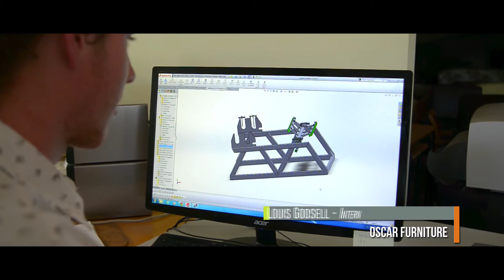Wimmera Internship Program Promo Video Oscar Furniture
This short video showcases the positive engagement of students and employers at Oscar Furniture during the 2013-14 Wimmera Internship Program.
Would you like to be involved in the 2014-15 Program?